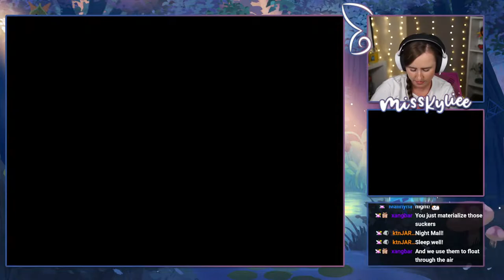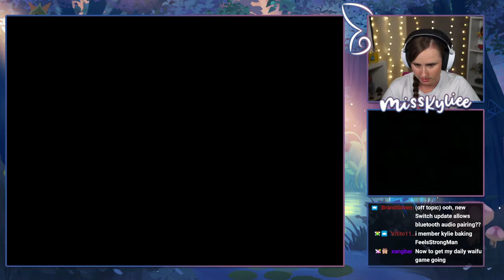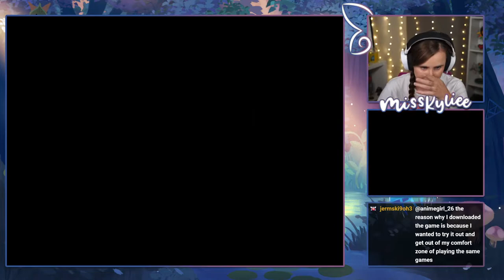Phantom Hourglass | Part 1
I've never played Phantom Hourglass before so this was my first time EVER starting a save! I began my adventure on this charming game and fell in live instantly! The controls took some getting use to but so far I love it!!